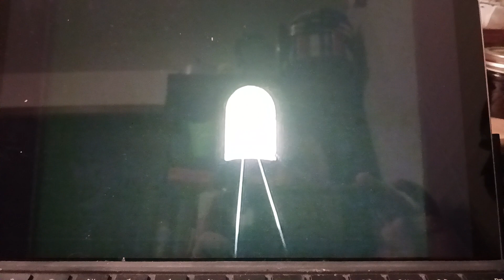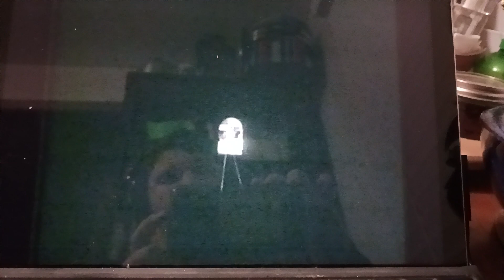America By Rail The Heartland (1994) The Rockies Before BNSF in 1997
Westbound California Zephyr Cab Ride with Music 🎶 🎵
3 locomotives
P40DC
🚂829
2 F40PH
🚂415
🚂367
3 material handling cars carrying mail and express packages 📦 ✉️ 📧
10 superliner coaches 💺 carrying passengers and crew members
passing the Rocky Mountains
(Music Playing) 🎶 🎵